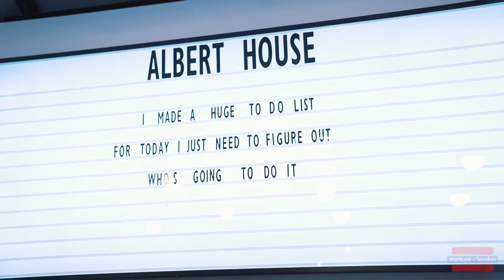Era of HYBRID business models - How does Ucreate work? [Startups of London Ep. 14]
Office visit, employee & founder interviews at Ucreate; a very unique business that combines an agency, an incubator and an accelerator to help startups grow. Founder interview: Matt Jonns.
StartupsofLondon.com gets your message out by telling your startup's story to London's tech savvy audience through video documentaries, blog posts and podcasts.